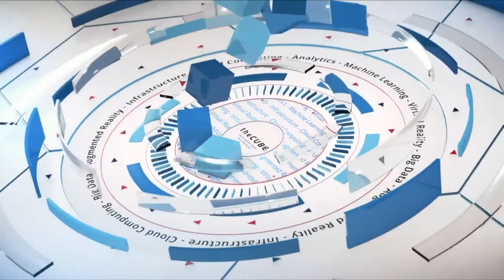Lynn Martin, VMware | AWS Public Sector Summit 2018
Lynn Martin, VP & GM, Government Education & Healthcare at VMware sits with Stu Miniman & Dave Vellante for AWS Public Sector Summit 2018 in Washington DC.

AWS, VMware partnership expands hybrid cloud solution for both public and private sectors

The early days of server virtualization posed challenges around transitions to management processes, with particular difficulties among industries with strict regulations like government and healthcare. In an effort to remove these delays to workforce transformation, VMware Inc. and Amazon Web Services Inc. has expanded its a partnership to development an advanced hybrid cloud solution for both the public and private sectors.

“To get those workloads moved is heavy lifting,” said Lynn Martin (pictured), vice president of government, education and healthcare at VMware. “The flexibility of the VMware Cloud on AWS … is really being able to take that software layer and being able to move much faster.”

Martin spoke with Dave Vellante (@dvellante) and Stu Miniman (@stu), co-hosts of theCUBE, SiliconANGLE Media’s mobile livestreaming studio, during the AWS Public Sector Summit in Washington, D.C. They discussed AWS and VMware’s product announcement and how the partners hope to impact the market with their innovative solution. (* Disclosure below.)

Building cloud synergy
The latest offering from VMC and AWS allows both commercial and government entities to better leverage the VMware suite of product sets currently running in their data centers to more efficiently migrate workloads to the cloud, according to Martin.

“We call it hybrid cloud technology, utilizing the tools of the software-defined data center … and giving you the flexibility and agility to move workloads in and out as you need for your business demands at a high level,” Martin said.

Customer concerns around velocity, efficiency, and — most importantly for the public sector — security, have so far slowed transformation efforts for many, but VMware’s expansion of its existing platform means a more seamless transition and minimal learning curve, Martin added.

“One of the biggest benefits today is that your talent is already trained on the VMware tools. … Those same computer operators that run the VMware environment can now run your cloud environment,” Martin stated.

VMware also announced its intent to enter into the FedRAMP process jointly to ensure the highest level of security for its customers. While VMware and AWS support a range of verticals, increased levels of protection rooted in federal regulations provide a greater level of protection for all, Martin pointed out.

“You can take the same processes and things that we put together and applied for federal and state and local, and then apply it to the healthcare market. … We see a lot of great synergy,” Martin concluded.

Watch the complete video interview below, and be sure to check out more of SiliconANGLE’s and theCUBE’s coverage of the AWS Public Sector Summit. (* Disclosure: Amazon Web Services Inc. sponsored this segment of theCUBE. Neither AWS nor other sponsors have editorial control over content on theCUBE or SiliconANGLE.)